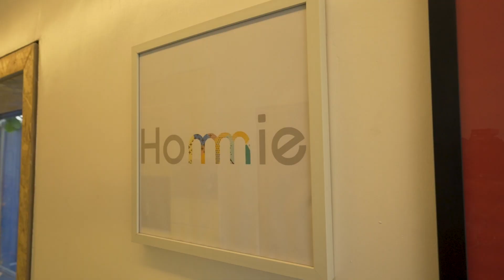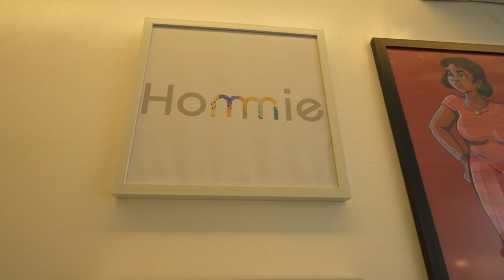He Built Nigeria's First Tiny Shipping Container Home!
He Built Nigerian Built Nigeria’s First Tiny Shipping Container Home is a video about me touring a new form of pre-fabricated real estate project made in Nigeria. Today's episode is Mr. Kayinsade Ademusan who is a Nigerian entrepreneur building Nigeria's first Shipping Container Homes in Lagos. In this video, we show you a new innovative way of constructing and owning real estate in Africa. If you have plans of moving to Nigeria and owning real estate, this video is for you. Do like watch and enjoy.

This is another episode of my Made in Africa Series where I feature black entrepreneurs all across Africa who have built successful businesses and they tell us how they did it.

GEAR LINKS:
My Main Camera
Backup Camera
Main Lens
Professional Drone
Smaller Cheaper Drone
Stabilizer I use
Podcast Mic with cloud lifter